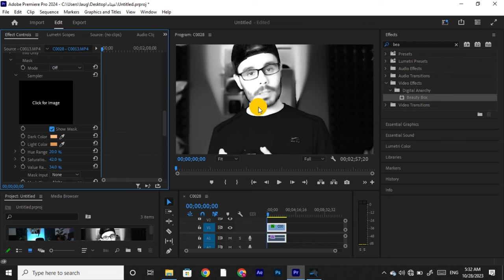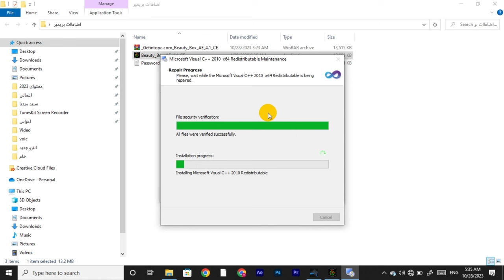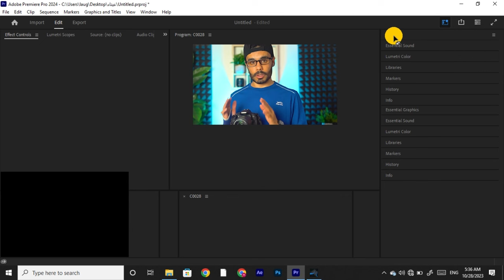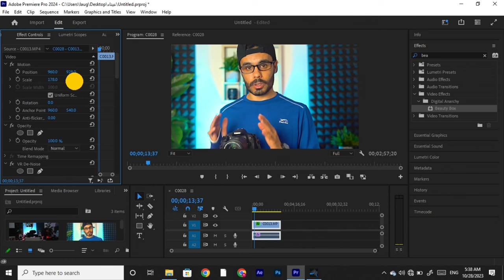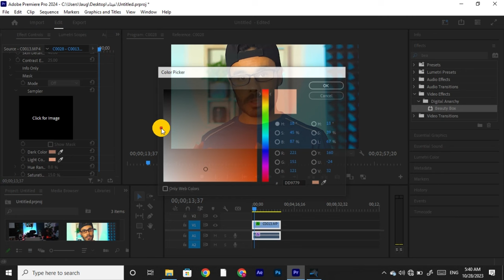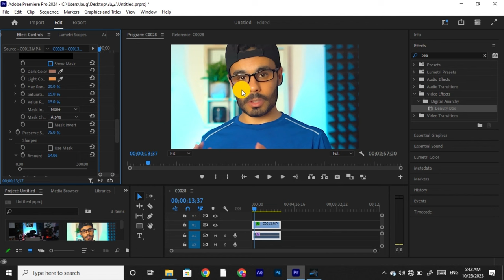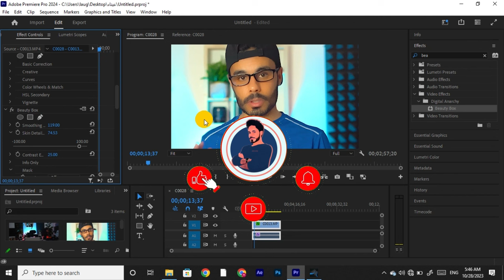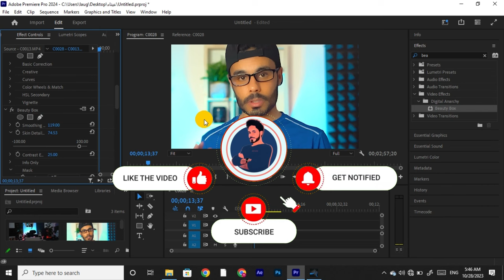اضافة مجانية تكشف سر تنعيم البشرة على برنامج ادوبي بريمير Smooth the skin using Adobe Premiere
في هذا الفيديو، ستتعلم كيفية تحسين جودة بشرتك بسهولة وفعالية باستخدام إضافة Beauty Box المجانية في برنامج التحرير. سنستكشف معًا خطوات سهلة للتنعيم وإخفاء الشوائب والعيوب لتحقيق بشرة مثالية. ستكون هذه العملية بسيطة وفعالة وستجعل مظهرك يتألق.

رابط التحميل
شرح تنعيم البشرة على ادوبي بريمير
 تنعيم البشرة في الفيديوهات
افضل طريقة لتنعيم البشرة
فلتر تنيعم البشرة
اضافة مجانية لعمل بلور للبشرة
Beauty Box
تنعيم البشرة
برنامج تحرير الصور
تحسين مظهر البشرة
إضافات مجانية
عملية تجميل البشرة
تصحيح الشوائب
بشرة ناعمة
دمج الصور
تحسين الجمال الطبيعي

هنا تجدون جميع روابط حساباتي 👌🔥
هنا تجدون جميع القنوات والجروبات المهمة👌🔥